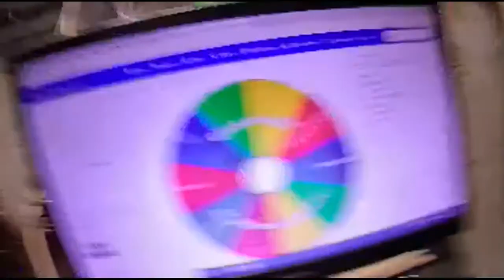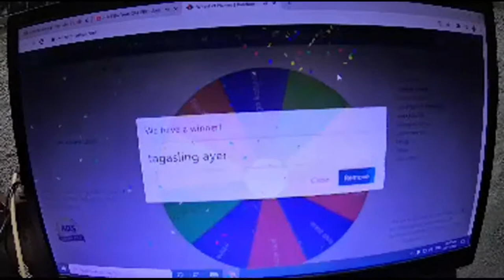PAANGAT PROGRAM WITH OBRA MAESTRO WATCH AND LEARN HOW TO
Please support our Members:
SUPPORTIVE LEVEL 5:
SUPPORTIVE LEVEL 4:
Tips on how to increase WH and Bananas. This is an avenue for all small You Tubers to meet and greet each other and at the same time to increase their watch hours and organic friends. This is also for fun and entertainment for my family and friends and bloggers. This also helps all the creators to improve their channels and its content.

2. It's fair use"No copyright is claimed and to the extent that the material may appear to be infringed, I assert that such alleged infringement is permissible under U.S. and Philippines copyright law. If you believe have been used in an authorized manner, please contact the poster.
3. This video is not associated with any company or products mentioned or accidentally shown on the video.
4. No intention to infringe photos or audio.